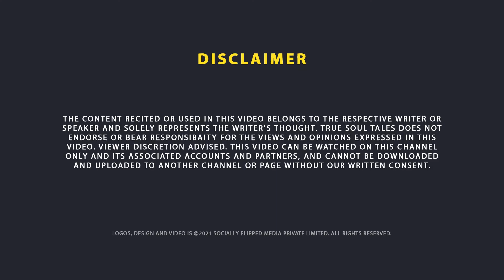Sun Le Zara Cover by Bibhuti Bhusan Sahoo | Singham Returns | Arijit Singh | True Soul Tales | SFM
𝗜𝗠𝗣𝗢𝗥𝗧𝗔𝗡𝗧 𝗟𝗜𝗡𝗞𝗦
𝗣𝗲𝗿𝗳𝗼𝗿𝗺 𝗶𝗻 𝗧𝗦𝗧 - 𝗧𝗿𝘂𝗲 𝗦𝗼𝘂𝗹 𝗧𝗮𝗹𝗲𝘀 𝗢𝗽𝗲𝗻-𝗠𝗶𝗰𝘀

𝗣𝗲𝗿𝗳𝗼𝗿𝗺𝗲𝗿:   Bibhuti Bhusan Sahoo

𝗦𝗶𝗻𝗴𝗹𝗲 𝗻𝘂𝗺𝗯𝗲𝗿 𝗳𝗼𝗿 𝗲𝘃𝗲𝗿𝘆𝘁𝗵𝗶𝗻𝗴
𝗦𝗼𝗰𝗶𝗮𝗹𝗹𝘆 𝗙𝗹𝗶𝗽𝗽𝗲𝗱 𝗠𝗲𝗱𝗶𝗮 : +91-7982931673